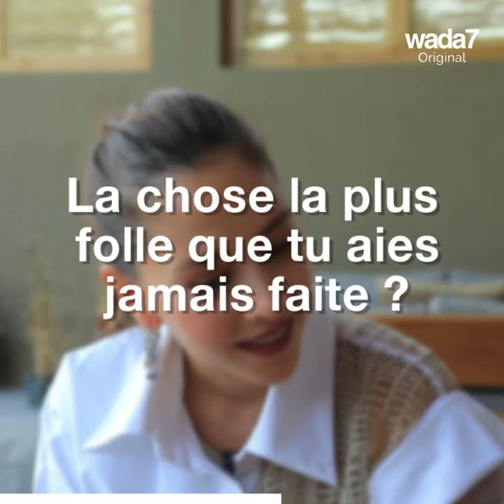Rencontre avec l'actrice saoudienne Fatima AlBanawi😍🇸🇦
Rencontre avec l'actrice saoudienne Fatima AlBanawi qui nous parle de ses peurs, ses souvenirs, et de son avis sur la femme saoudienne, découvrez ses réponses !😍🇸🇦

Wada7 Original